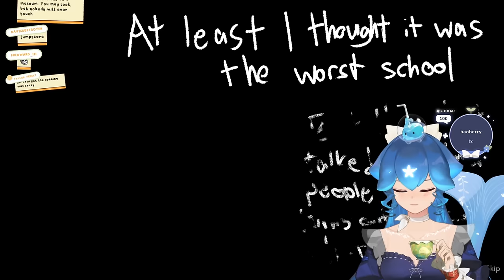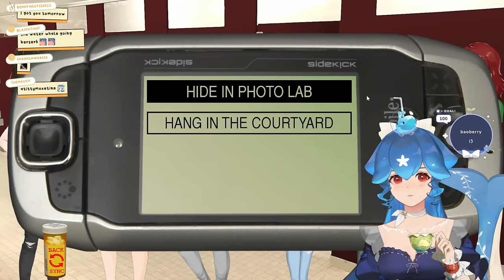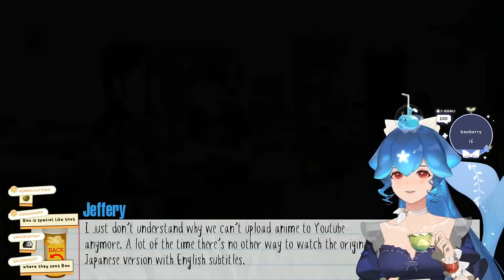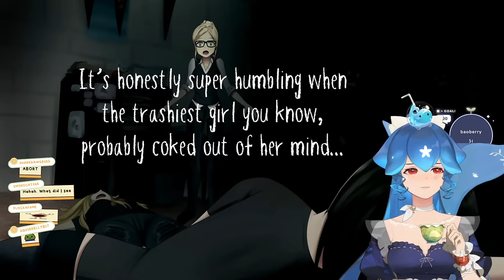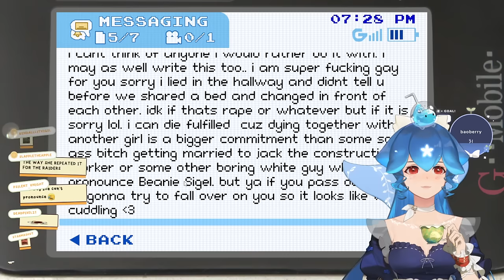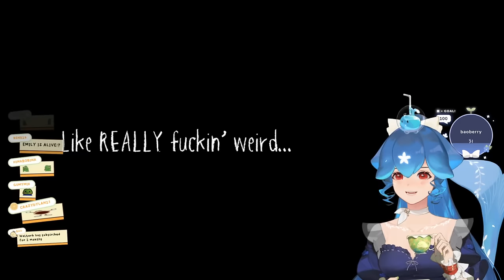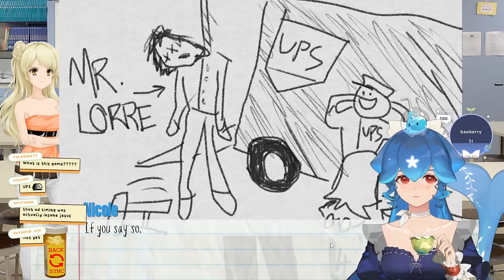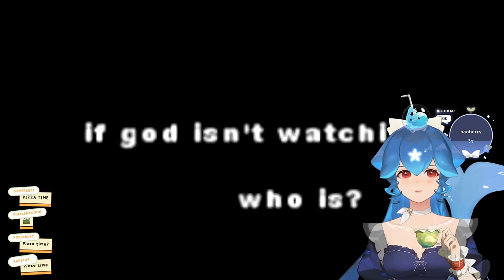Bao plays Class of '09 Part 3